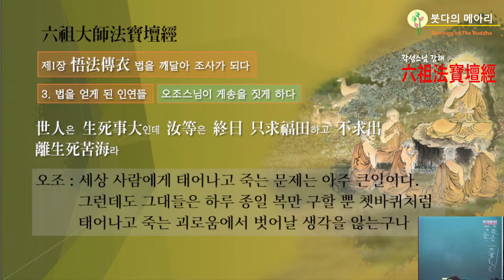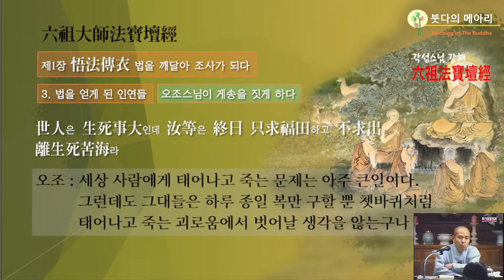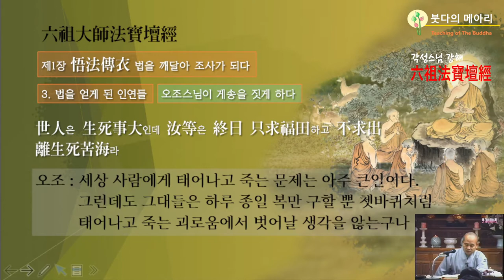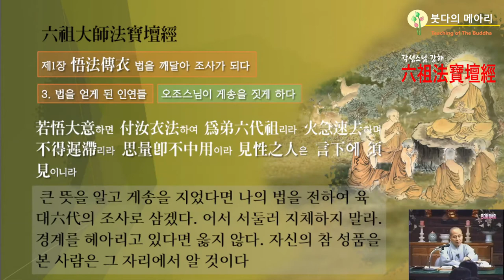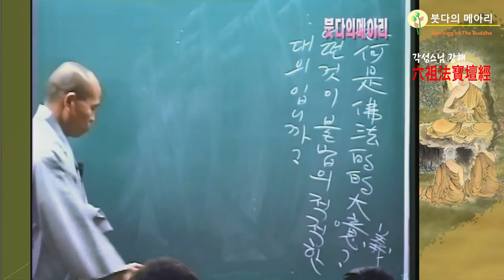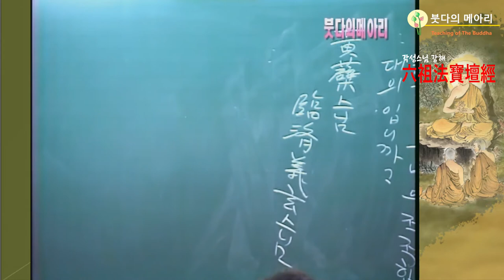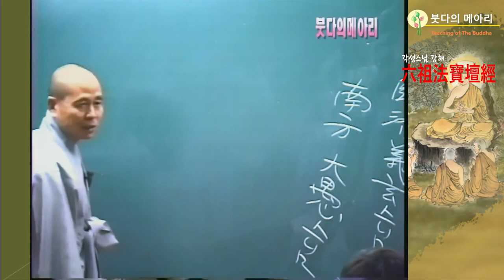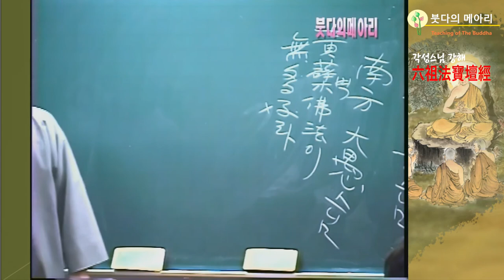각성스님 강해_육조단경 제12강 / 자기의 참 성품을 알지 못한다면 어디에서 복을 구할 수 있겠는가?